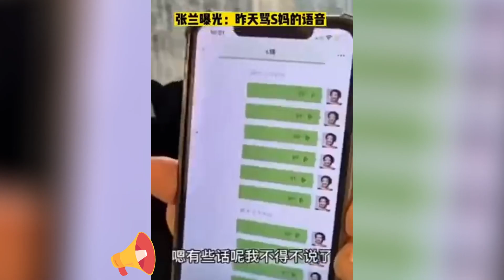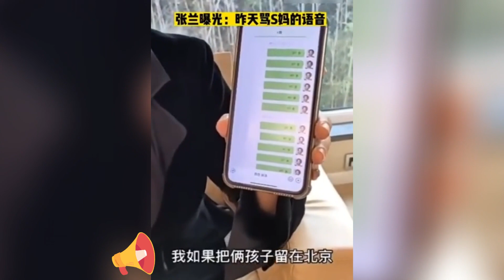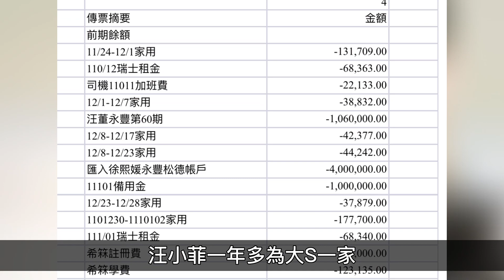視頻曝光！張蘭怒罵S媽30分鐘氣到手抖，怒斥大S從不養孩子全靠保姆帶，批具俊曄住汪小菲血汗換來的房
縱觀演藝圈中的明星離婚案，有太多夫妻公開鬧僵撕到檯面上雙方都很難看，其中情由都是十分複雜。只是辛苦孩子，希望他們不要受輿論影響，今後還能無憂無慮長大。
文案：饒舌歌手阿癟
後期：阿偉